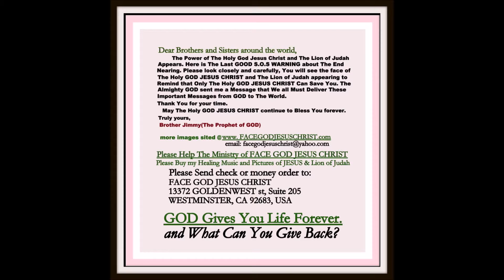CHIEN SI TRAN VONG LANH DAO CUU VIETNAM 2016-2017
ANH HUNG CHIEN SI TRAN VONG LANH DAO CUU VIET NAM 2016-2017